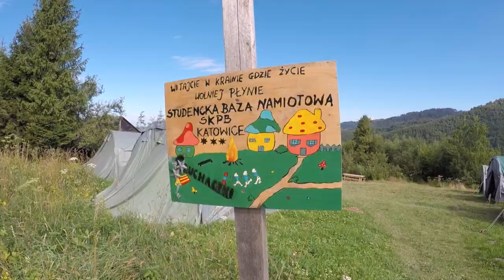Z BABIEJ GÓRY na BARANIĄ GÓRĘ 2017 R.